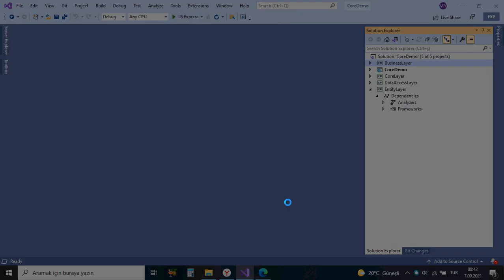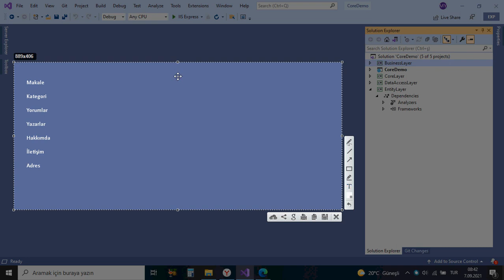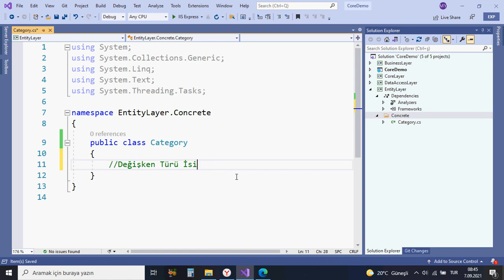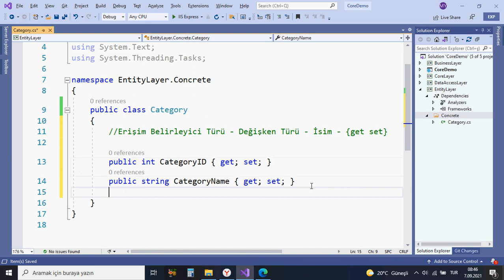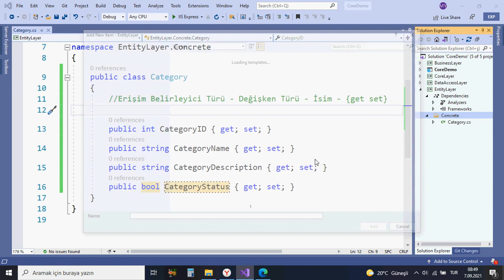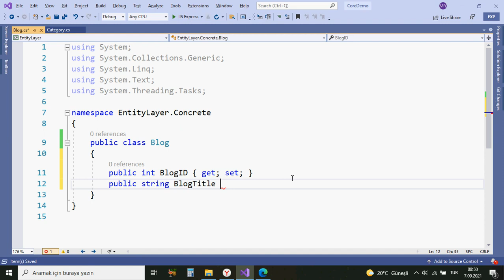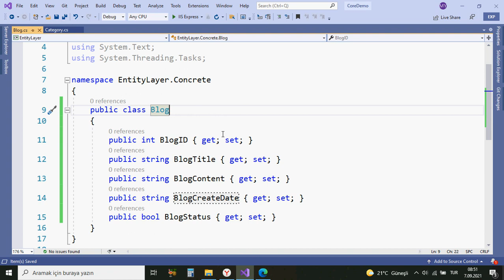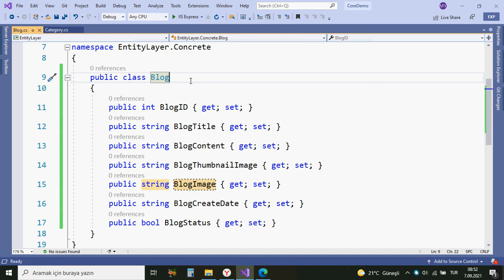#7 Asp.Net Core 5.0 Proje Kampı Entitylerin Oluşturulması Category - Blog